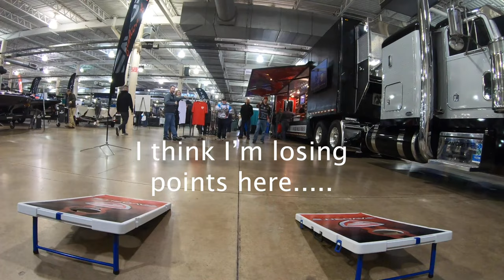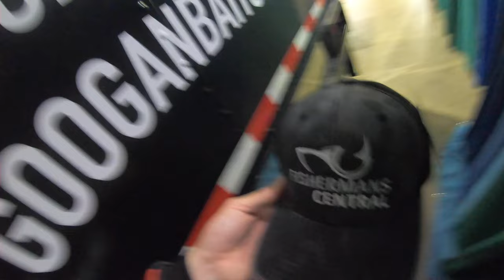Columbus Fishing Expo with Favorite Fishing!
Follow along as I had the pleasure of hanging out at the Favorite Fishing Booth at the Columbus Fishing Expo this past weekend. It was a great time to talk with everyone and help them pick out some rods to help them catch some fish this coming season!